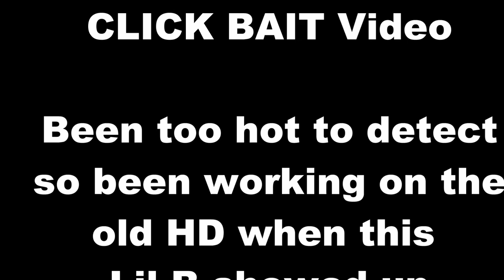SKUNKED !!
Another Interesting Adventure!!